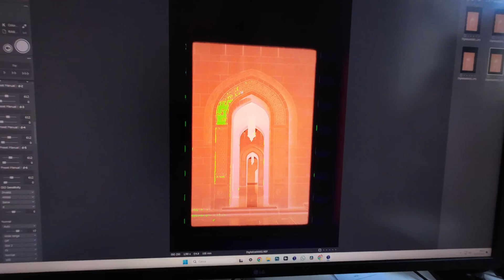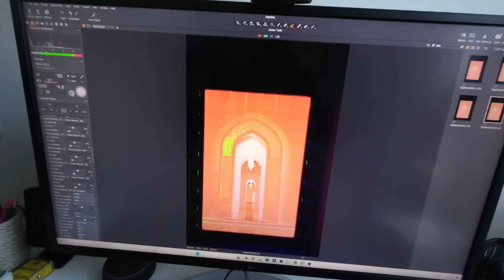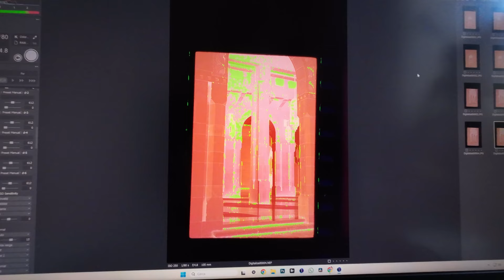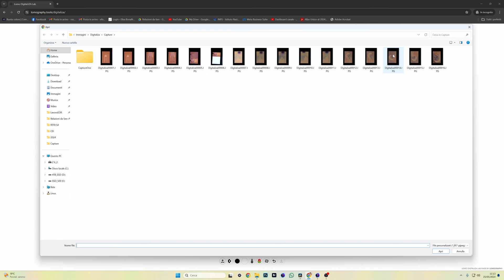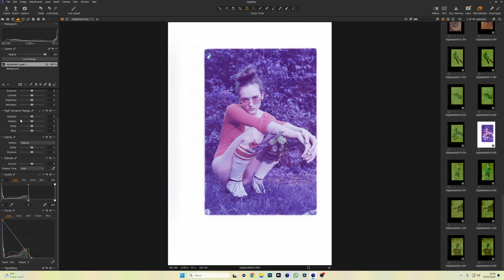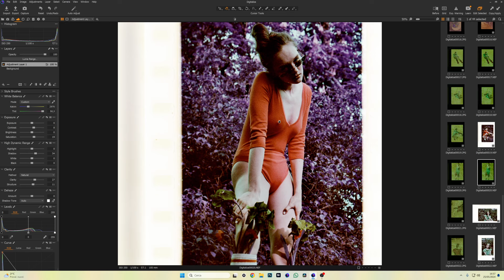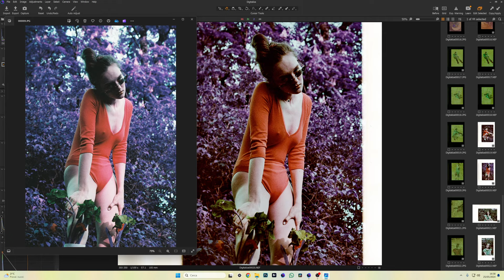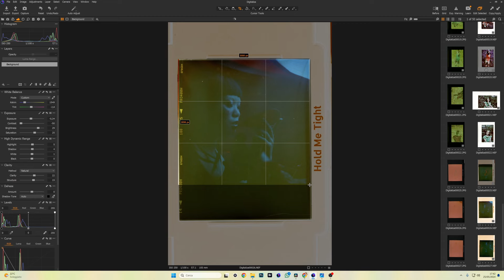DigitaLIZA by Lomography || Come digitalizzare i propri negativi in casa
In questo video io e Ricky vi raccontiamo qualcosa del sistema di scansione Digitaliza Max di Lomography, un dispositivo che consente di digitalizzare i propri negativi con fotocamera o smartphone. *era primavera* (siamo un po' in ritardo con la pubblicazione) XD

Questo invece è il software online fornito da Lomography per la conversione dei files

Riccardo Montanini è fotografo, direttore della fotografia e videomaker e soprattutto un ottimo conoscitore della fotografia a pellicola.